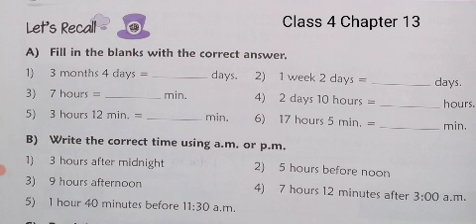CBSE board class 4th maths ch-13 Let's Recall topic F. I. B